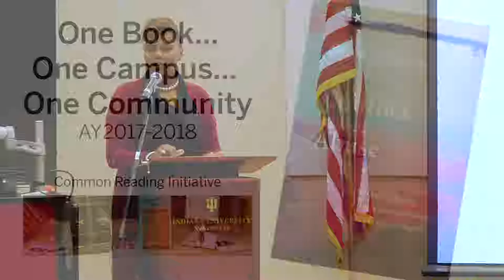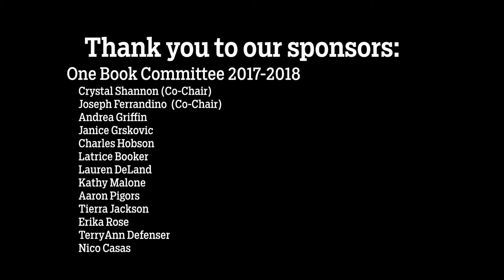One Book Lecture 2018 ~IUN~